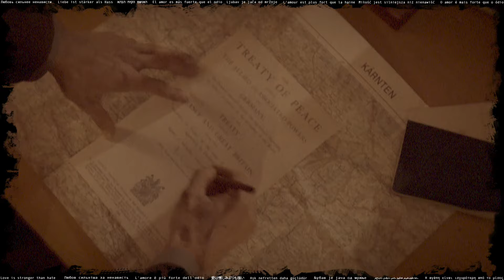mehrYEAH & Wunsch feat. LONELINESS - Keiner Geht Hin [official video]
„Keiner geht hin“ ist leichter gesagt als getan wenn es um das eigene Leben geht. Das ist klar.
Dennoch sind dieser Song und der Clip ein Appell an die Menschlichkeit und unseren angeborenen Drang nach Glück, Freude und Harmonie. Er behandelt den Wunsch nach dem Ende ALLER kriegerischen Konflikte, egal wo sie gerade stattfinden.
Globaler Frieden ist weniger naiv als dringend notwendig und kann als Utopie gerne von der Realität abgelöst werden. Wir können alle etwas dazu beitragen.

LIEBE IST STÄRKER ALS HASS!

"Zu ihrem Song zum FM4 Protestsongcontest 2023 haben mehrYEAH nun auch ein bildgewaltiges Video produziert. Wachrütteln ist die Devise. Den Refrain singt Alia Fedorova, eine vor dem Krieg Geflüchtete Ukrainerin die nun in Österreich lebt und arbeitet. "

Übersetzung Refrain:
Stell dir vor du bist alleine und niemand um dich herum
Der Krieg ist nahe doch Utopia ist auf dem Weg
Wir werden zusammen sein und gemeinsam Seite an Seite stehen
Die Zukunft ist ein Wille, keine Erinnerung

Übersetzung Outro:
Stell dir vor es ist Krieg und keiner geht hin

Krieg ist kein Spass und nicht "cool", darf nicht romantisiert sondern muss als das Schreckliche erinnert werden was er ist und sollte laut Logik und Mitgefühl schon lange nur mehr in Museen stattfinden. Frieden und Demokratie sind keine Selbstverständlichkeit. Lasst uns aufstehen! Dafür einstehen! Friedlich. Nur mit unserer Präsenz bewaffnet.

Text: Andreas Hagemann, Alia Fedorova

Kamera: Philip Pürcher (PHIMA FILM)
2nd Unit: Philip Wansch, Andreas Hagemann
Idee, Konzept, Regie, Schnitt & Grading: Andreas Hagemann
Maske & Kostüm, Catering: Alexandra Hagemann
Kind bei Panzer: Nils A. Hagemann
Location: Bunkermuseum Wurzenpass, Kärnten
Setfotos: Michel Krügl
Archivmaterial: WIFAR, Herb

Unser besonderer Dank gilt Mag. Dr. Andreas Scherer der uns ermöglicht hat in seinem Museum zu drehen und uns tatkräftig unterstützte, sowie unserem Panzerfahrer Stefan Jannach und der besten Helping Hand ever, Michael Krügl.
Und für die Unterbringung von so vielen Menschen in Klagenfurt und die nette Betreuung vor und nach den sehr langen Dreharbeiten möchte ich Veronika Wunsch meinen Dank aussprechen - das ist nicht selbstverständlich.

Es wäre schön, wenn wir mit diesem Clip in jedem/jeder Einzelnen von euch ein wenig dazu beitragen konnten neue Gedankengänge einsetzen zu lassen wie und ob globaler Frieden möglich wäre.